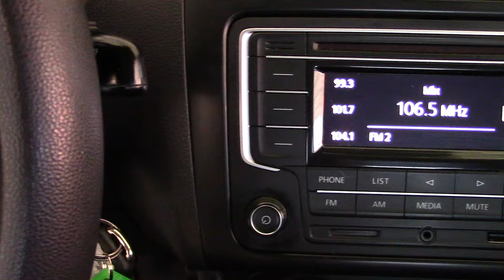Volkswagen / Vento/2018 - 4031